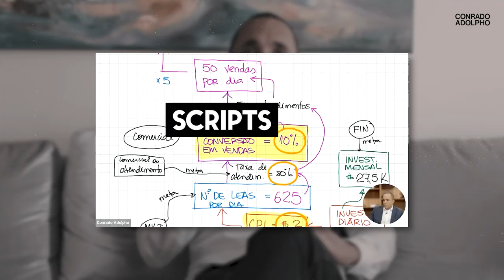COMO PREPARAR O SEU CLIENTE PARA O PITCH DE VENDA | Conrado Adolpho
00:00 Introdução
00:18 O que fazer antes do pitch
01:10 As duas estratégias para preparar o cliente para o pitch
02:50 Aprenda como fazer o seu cliente dizer "sim"